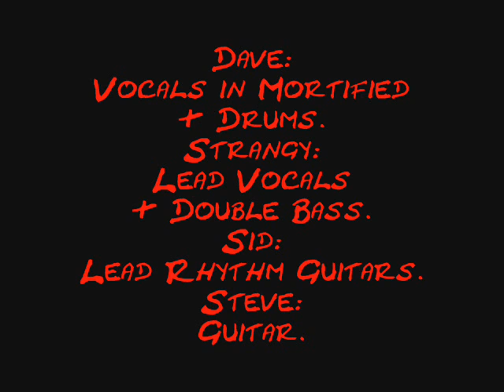PSYCHOBILLY PSYCHORE II - NUMBSKULLS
The style "Psychore" is the line Metal Hardcore from Psychobilly music, whose golden age was the decade of 1990. The origin of the word Psychore was provided at the beginning by Japanese bands Guilty Skulls, Battle of Ninjamanz and SXTXH (Seven Steps to Hell) using terms like Psycho Core, Psycore, Psycho Grind Core, etc ...But would the Spanish artist Jose Antonio Hidalgo Jimenez who coined the term in 1997 in an article in the first issue of the fanzine dedicated to Japanese music scene "Cripple Satan Scream" (Mad Mongols Fan Club), to distinguish the bands used instrumental techniques and even own the Hardcore and Heavy Metal
Jose Antonio Hidalgo Jimenez-Spain-MMXV

El estilo "Psychore" es la linea Hardcore o Metal del Psychobilly, y cuya época gloriosa fue la década de 1990. El origen de la palabra Psychore fue aportada en sus inicios por las bandas japonesas Guilty Skulls, Battle of Ninjamanz y SXTXH (Seven Steps to Hell) que utilizaron terminos como Psycho Core, Psycore, Psycho Grind Core, etc.. Pero seria el dibujante español Jose Antonio Hidalgo Jimenez el cual acuñaria el termino en 1997, en un articulo del primer numero de su fanzine dedicado a la musica japonesa "Cripple Satan Scream"(Mad Mongols Fan Club), para distinguir a las bandas que utilizaban tecnicas instrumentales e incluso vocales propias de los generos Hardcore y Heavy Metal.